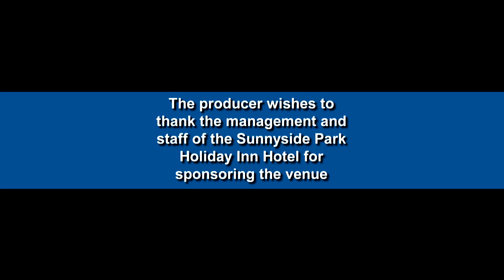CoronaVirusResponse. Effective Response to Disasters: A Caring Conversation with Dr Roger Abbott.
How can ordinary people be the "difference that makes a difference'' between a crisis becoming a disaster versus a deep learning opportunity to move society forward?

Revd Dr Roger Abbott is a Senior Research Associate with the Faraday Institute for Science and Religion, based at the University of Cambridge, UK. His specialises in effective responses to so called 'natural' disasters.

Given the urgency of an educated response to the Corona Virus pandemic, when I heard Roger speak at a breakfast meeting on Thursday 12 March 2020 over breakfast, I could not stifle my social work intuition that was telling me to sit him down to share his experience in researching effective responses to major crises more widely.

This is a twelve minute 'highlights package' from our hour long conversation.

The full interview will be uploaded shortly, but I thought I should waste no time to share key insights, in the hope that it will help turn this global crisis into a deep learning opportunity, to save lives and help people come to terms with what is happening.

Roger is currently working on the religious and cultural impacts of natural disasters upon Christian communities, with special reference to vulnerability and resilience in Haiti in the aftermath of the 2010 earthquake. He has also commenced a longitudinal study in the Philippines following the response to and recovery from typhoon Yolanda. He holds a PhD in the practical theology of disaster response in the UK, which he gained from the University of Wales, Trinity and St David, following over thirty years in church pastoral ministry. He runs a consultancy in pastoral care of trauma, and he teaches University of Chester validated MA and DMin modules in the pastoral response to trauma at the Wales Evangelical School of Theology, Bridgend. He is a member of the British and Irish Association of Practical Theology.

Thanks to Tebogo Phaahle of ImageWorks Multimedia, who dropped everything at short notice to film and direct.

Thanks to the Management and Staff of the Sunnyside Park Holiday Inn for letting us film this in their board room at no charge, and for providing refreshments.

And thanks to Prof Bob White, the director of the Faraday Institute, and Dr Roger Abbott for allowing me to disrupt their plans, without creating a disaster :-) .

For more information on the Faraday Institute for Science and Religion see their